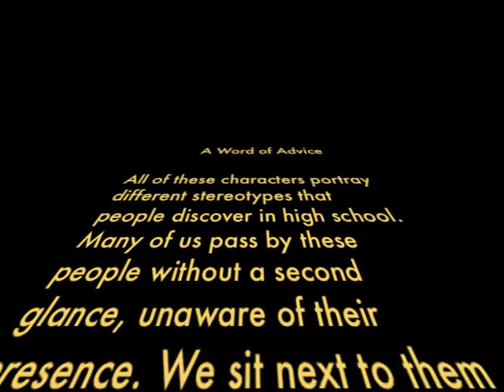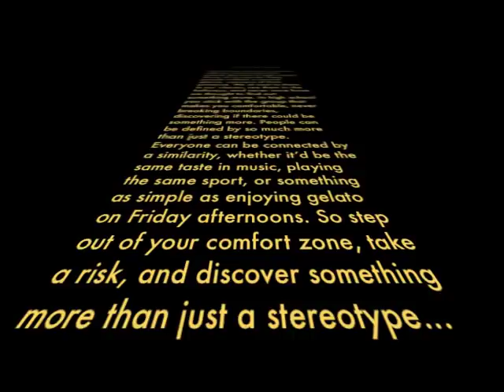Adolescents of 2010: The Untold Story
1st Period Psychology
Teens in 2000 Project

1st uploaded Youtube video!

Soundtrack:
Flos - Yoshihiro Kusano
Gluttony Fang - Daisuke Ishiwatari
MOTOR HEAD - Daisuke Ishiwatari
Catus Carnival - Daisuke Ishiwatari
Smoke On The Water - Deep Purple
Blazblue Continuum Shift (Arcade) Opening Theme - Daisuke Ishiwatari
Condemnation Wings - Daisuke Ishiwatari
End of the World - SQUARESOFT
No Mas De Ti - Allison
Bright - Yoshihiro Kusano
Weekend Warriors - A Change of Pace

Sorry the video is in SD (Standard Definition). I couldn't upload the normal, HD (High Definition) version for some weird reason.

Also, the listed songs aren't mine at all! Again, this video was made ENTIRELY for a school project, and absolutely NO profit gain was intended.